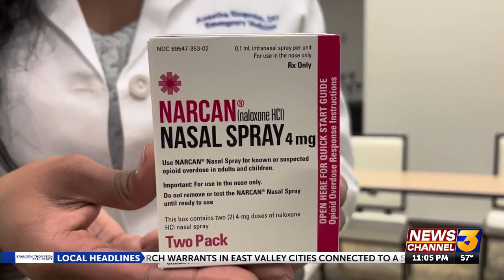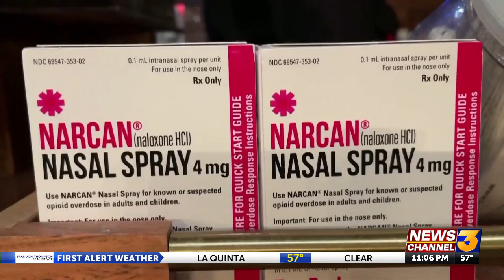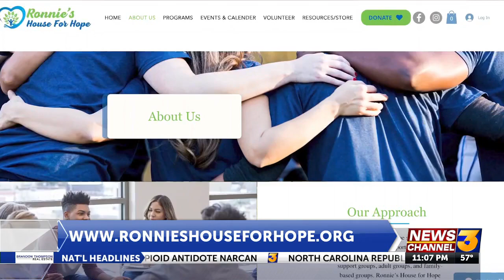'Part of the solution' Eisenhower doctors encourage Narcan training following FDA approval